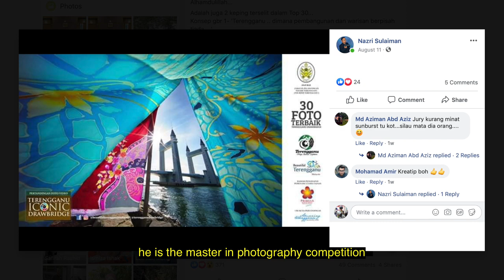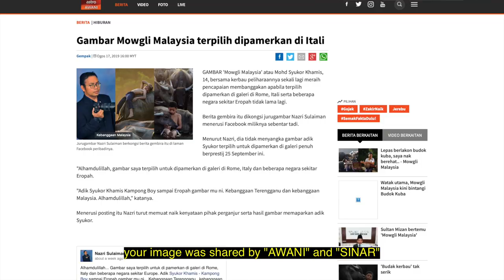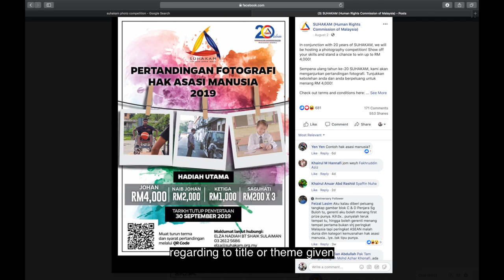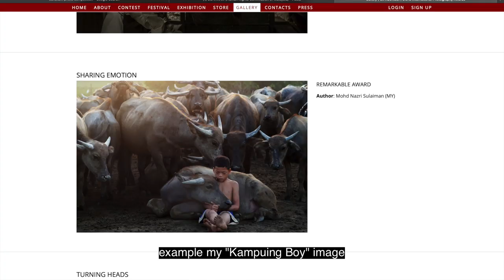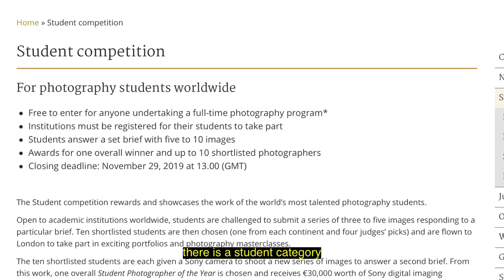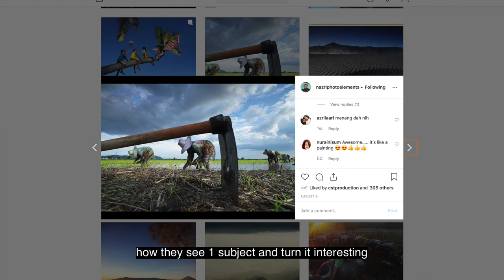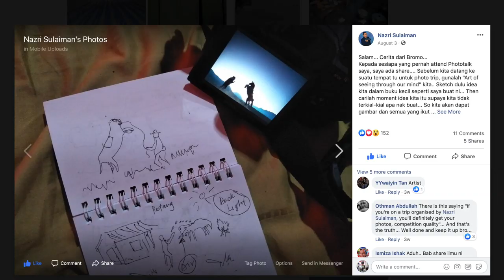Tips how to win Photography competition with Nazri Sulaiman winner SIENA AWARD. Subtitle included.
A special interview video with 2019 SIENA INTERNATIONAL PHOTOGRAPHY AWARD, Nazri Sulaiman, SONY Ambassador and Full time professional photographer. He is actively join photography competition and most of the time, he will be in the winner list. so, its time for me to ask him all the tips on how to capture image that could win a photography competition.
the video is in Malay but dont worry guys, subtitle included.